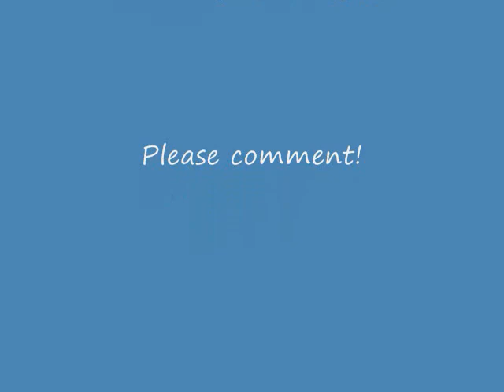Hurt Me - A Look at The Tudors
This a depressing, angry song so I thought that it fit the darker side of The Tudors.  It's a look at the fall of some of the masterminds and victims (whether it was because they had enemies at court, had "unfavorable" religious beliefs, or fell from favor with the king) during Henry VIII's reign.